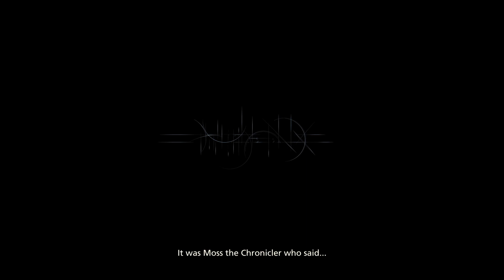FINAL FANTASY XVI Playthrough PART 1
Plot

In his teenage years, Clive serves as Joshua's bodyguard, being a Bearer and blessed with some power from the fire Eikon Phoenix. The brothers live with their parents Duke Elwin and Duchess Anabella, with Jill as their ward. The brothers accompany Elwin to a ceremony to awaken Joshua's powers when they are ambushed by Sanbreque soldiers. Elwin's death triggers Joshua's destructive awakening as the Phoenix, and an Eikon named Ifrit emerges moments later and kills the Phoenix, with Clive swearing revenge. Anabella, who despises Clive's lack of blessing and betrayed Rosaria to preserve her bloodline, has him enslaved to Sanbreque's army. Thirteen years later, Clive is sent behind enemy lines during a fight between the Dhalmekian Republic and the Iron Kingdom to assassinate the latter's Dominant, revealed to be an enslaved Jill. He deserts to free her, and the two are rescued by Cid, who agrees to help Clive search for Ifrit's Dominant. Tracking word of an unknown Dominant, they fight Benedikta, from whom Clive takes the power of her Eikon Garuda. A disturbed Benedikta is then attacked by bandits and transforms into a raging Garuda, which in turn triggers Clive to transform into Ifrit and kill her. While Clive briefly despairs at the fact that he is Ifrit and the one who killed Joshua, Cid encourages him to keep searching for the truth behind his transformation.

After Clive and Jill see the full oppression inflicted on Bearers and their sympathizers in occupied Rosaria, they join Cid in a quest to destroy the nations' Mothercrystals, which are causing the Blight by draining aether from the land. They infiltrate Sanbreque's capital, but within its Mothercrystal are faced by a being called Ultima, who mortally wounds Cid before the Mothercrystal is destroyed. Ultima attempts to possess Clive. Joshua, who survived Ifrit's attack due to the Phoenix's powers, stops and contains Ultima within himself. Hugo, who was in love with Benedikta, is manipulated by Barnabas's agents into seeking revenge against Cid for her death. Five years later, Clive, now using the title of "Cid" and carrying on Cid's mission, destroys the Iron Kingdom's Mothercrystal with Jill, who takes revenge on her enslavers. With Sanbreque having occupied the Crystalline Dominion for its Mothercrystal, Anabella schemes to replace Dion as heir to the throne with Olivier, her son by Sanbreque's emperor Sylvestre. Hugo invades Rosaria to lure out "Cid", prompting Clive to mutilate Hugo in a fight and reveal himself as Benedikta's killer. Desperate for revenge, Hugo transforms into a raging Titan. Having gained full control of Ifrit, Clive kills Hugo and destroys the Dhalmekian Mothercrystal.